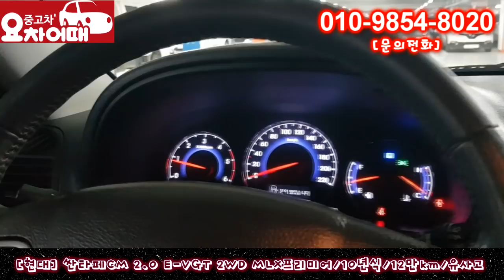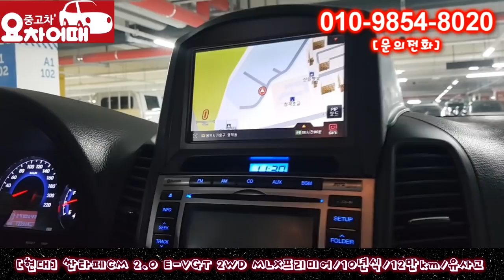허위매물 없는 중고차 추천 딜러 싼타페CM 2.0 E-VGT 2WD MLX프리미어 750만원 전액 할부 구매 가능